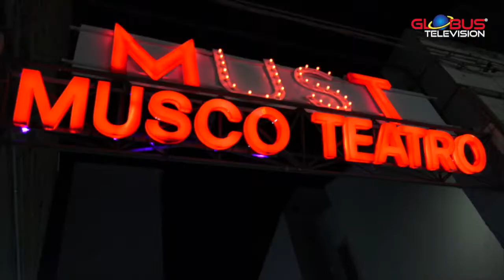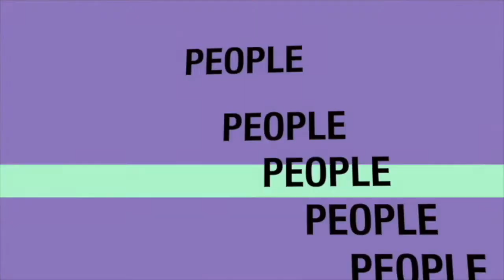PEOPLE | Fui e sono Eddie RedMount | di Mario Monterosso | regia di Greg